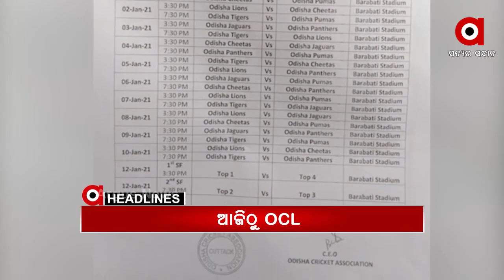Headlines 10Am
ମୋ ସରକାରର ଧଜିଆ ଉଡାଇଲେ ବରିଷ୍ଠ ବିଜେଡ଼ି  ନେତା ଅରୁପ ପଟ୍ଟନାୟକ...
ଦୀର୍ଘ 9ମାସର ହେଲା ଅନ୍ତ...
ସିବିଏସଇ ବୋର୍ଡ ପରୀକ୍ଷାକୁ ନେଇ ହଟିବ ଦ୍ୱନ୍ଦ୍ୱ...
ପରୀ ଅପହରଣ ଓ ହତ୍ୟା ମାମଲାରେ ରାଜ୍ୟ ସରକାରଙ୍କୁ କେନ୍ଦ୍ରମନ୍ତ୍ରୀ ଧର୍ମେନ୍ଦ୍ର ପ୍ରଧାନଙ୍କ ଟାର୍ଗେଟ୍
ଆଜି ପ୍ରଧାନମନ୍ତ୍ରୀଙ୍କ ମନକି ବାତ କାର୍ଯ୍ୟକ୍ରମ...
ସମ୍ବଲପୁର କୁଚିଣ୍ଡାରେ  ଉତ୍ତେଜନା...
2020 ଶିକ୍ଷାବର୍ଷ ଉପରେ କୋରୋନାର କଳା ବାଦଲ...
ଖସୁଛି ପାରଦ, ବଢୁଛି ଜାଡ.
ଆଜିଠୁ ବାରବାଟୀରେ ଆରମ୍ଭ ହେବ ଓଡ଼ିଶା କ୍ରିକେଟ୍ ଲିଗ୍…